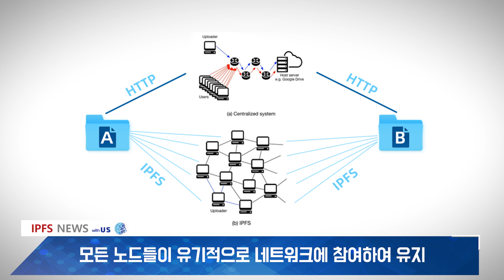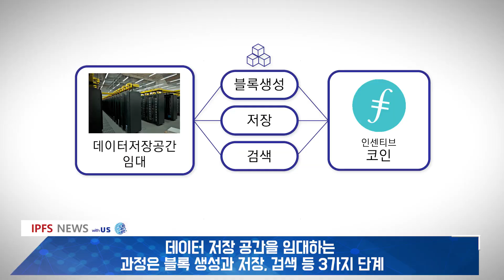[ IPFS NEWS with US ] 파일코인이 뭐길래? / FILECOIN / 파일코인 / 코인분석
IPFS 파일코인 핫이슈 분석
(임지효 아나운서)